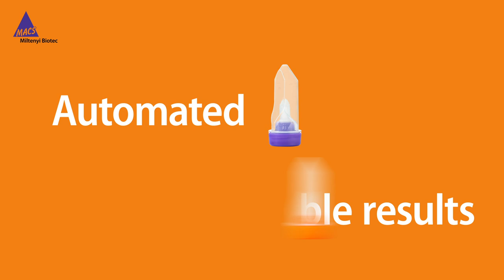Tissue dissociation using gentleMACS™ Technology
Tissue dissociation using gentleMACS™ Technology is as easy as pie. Our standardized protocols, described step by step, require only a little hands-on time. Obtain viable single-cell suspensions and reproducible results with ease. Watch our video tutorials on how to dissociate a range of solid tissues and start smart your experiments.

Miltenyi Biotec is a global provider of products and services that advance biomedical research and cellular therapy. Our innovative tools support research at every level, from basic research to translational research to clinical application. This integrated portfolio enables scientists and clinicians to obtain, analyze, and utilize the cell. Our technologies cover techniques of sample preparation, cell isolation, cell sorting, flow cytometry, cell culture, molecular analysis, and preclinical imaging. Our more than 25 years of expertise spans research areas including immunology, stem cell biology, neuroscience, and cancer, and clinical research areas like hematology, graft engineering, and apheresis. In our commitment to the scientific community, we also offer comprehensive scientific support, consultation, and expert training. Today, Miltenyi Biotec has more than 2,500 employees in over 25 countries – all dedicated to helping researchers and clinicians around the world make a greater impact on science and health.